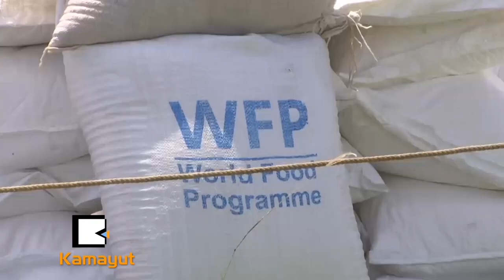စားနပ်ရိက္ခာရှားပါးမှုဒဏ်ကို အဆိုးရွားဆုံးကြုံတွေ့နေရတဲ့ ဇင်ဘာဘွေနိုင်ငံ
“ဒီနေ့ စားစရာရလို့ ပျော်ပါတယ်။ ဒီရက်ပိုင်းမှာ ကျမတို့ ဘာမှမစားရဘဲ အိပ်ရာဝင်နေရတာ ကြာနေပါပြီ...”